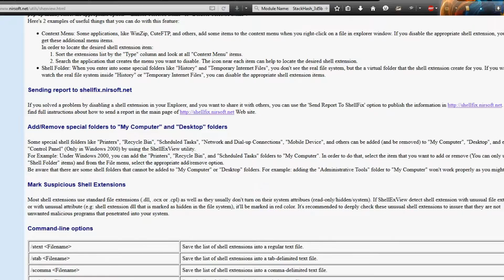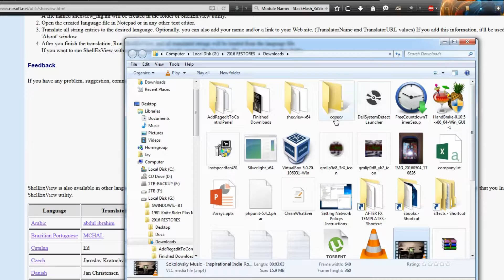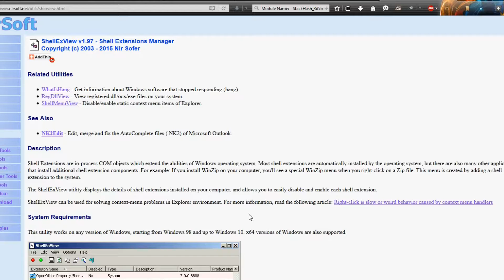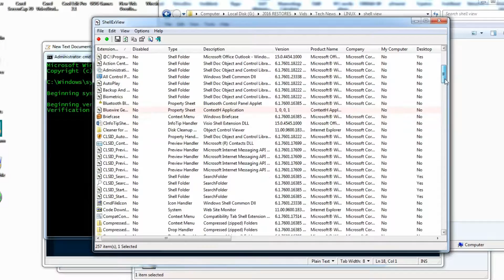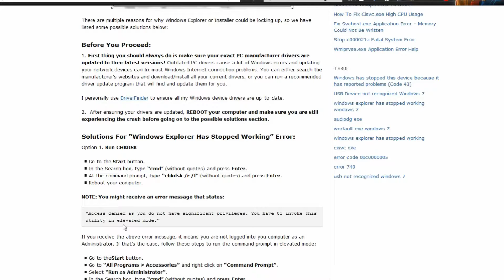Windows Shell Viewer